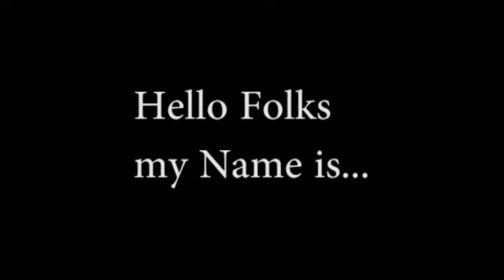Metroid Prime - Fusion Suit - (GameCube) Episode 17 (No Commentary)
Love Metroid Prime Games and Metroid Prime 2 Echoes is my favorite of Trilogy but now nr 1:D